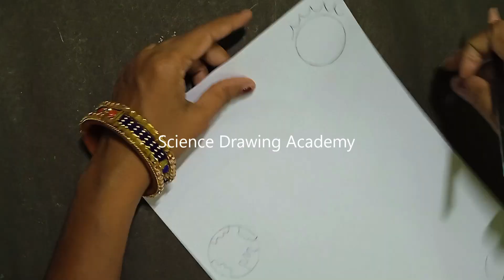Geography Front Page Design Drawing - Simple and Easy Steps - new design | science drawing academy